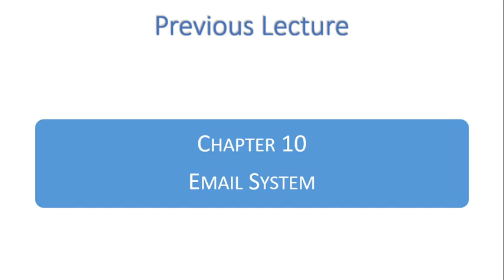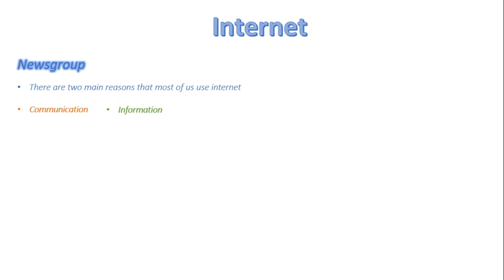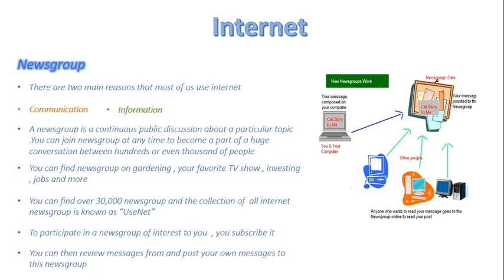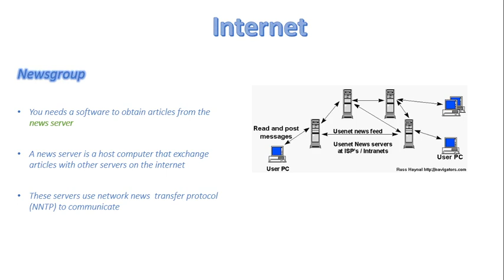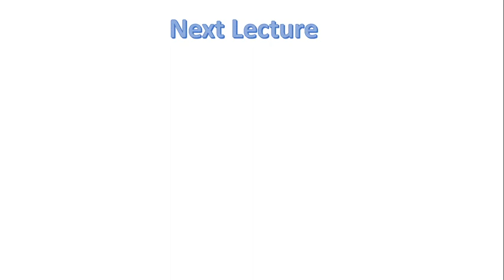FSc Computer Science Book 1, CH 10, LEC 152: Newsgroup